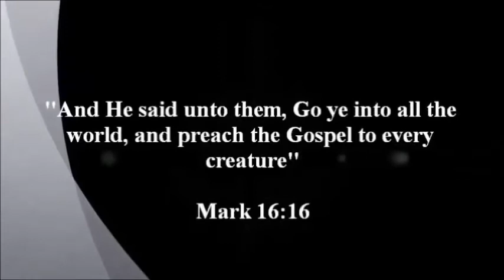Sunday Night, December 13, 2020 "Watch Your Mouth A.K.A. Postings" - Pastor Daniel R. Watson